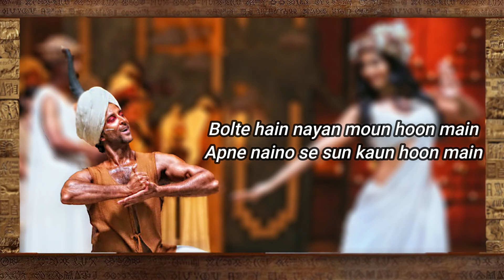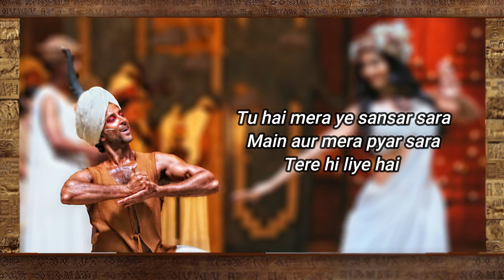Hrithik Roshan | "TU HAI" | MOHENJO DARO | A.R. RAHMAN,SANAH MOIDUTTY | Pooja Hegde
SONG - TU HAI
SINGER - A.R. RAHMAN, SANAH MOIDUTTY

Backing Vocals: Nakash Aziz, Dilshaad Shaikh, Isshrath Quadhre, A.R. Rayhanah, Arshad Khan, Sayantan, Bhattacharya, Rehan Khan, Arun Haridas Kamath, Mohammad Arshad, Abhijit Patil, Shashaa Tirupati, Aditi Paul, Meenal Jain, Prajakta Shukre, Aisha Saiyed, Aravind Srinivas, Narayanan Ravishankar, Saisharan, Sathyaprakash, Shenbagaraj, Santosh Hariharan, Sowmya Mahadevan, Maalavika Sundar, Pooja A.V, Soundarya, Veena Murali, Vishnupriya, Deepthi Suresh, Anu, Srisha, Amina, Anushya.
 Rhythm Section -  Darshan Doshi, Anupam, Anup Solanki.
 Indian Percussions – Lakshminarayanan, T. Raja, Kumar
 Flute – PMK Naveen Kumar, Kareem Kamalakar
Ravanhatha – Chandan
 Ethnic Strings – Tapas Roy
 Kora – Ishaan Chhabra, Keba Jeremiah
 Guitar – Keba Jeremiah
Music Production Assistant – Jerry Vincent
 Additional Programming – Ishaan Chhabra, T.R. Krishna Chetan, Jerry Vincent
 Choir Conductor – Arjun Chandy
 Chennai Strings Orchestra and Sunshine Orchestra Conducted by – V.J. Srinivasamurthy, Recorded at AM Studios, Chennai

Sound Engineers –
 Panchathan Record Inn, Chennai – Suresh Permal, Karthik Sekaran, Srinidhi Venkatesh, Vinay Sridhar Hariharan.
 AR Studios, Mumbai – R. Nitish Kumar, Hari Krishnan
 AM Studios, Chennai – S. Sivakumar, Kannan Ganpat, Pradeep Menon, Krishnan Subramanian, Manoj Raman, Karthik Mano
 Panchathan Hollywood, Los Angeles – Tony Joy, Kevin Doucette
 Enzy Studios, Mumbai Engineer: Julian Mascarenhas
Mixed by Suresh Permal, Jerry Vincent
 Mastered by Suresh Permal
 MFiT by S. Sivakumar
 Musicians Coordination – Noel James, Vijay Mohan Iyer
 Musicians’ Fixer – R.Samidurai